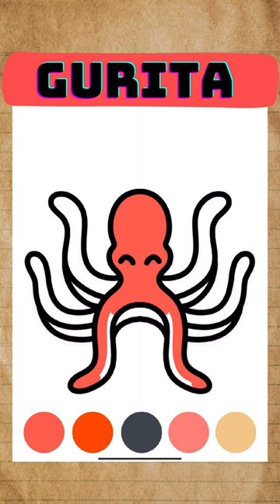Menggambar gurita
Menggambar gurita dengan Cara yang gampang Dan cepat…menggambar